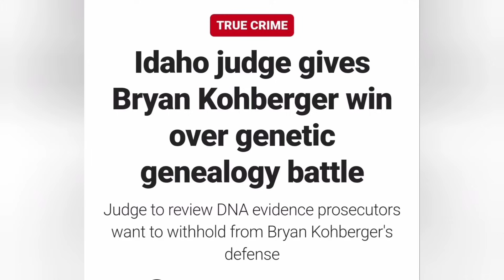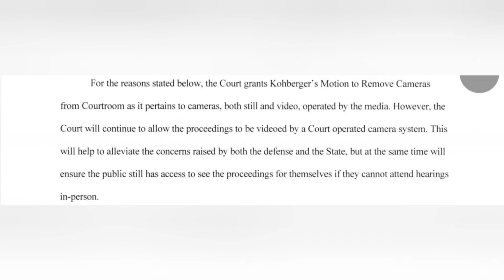Bryan Kohberger. WINS AGAIN! Moscow Idaho.